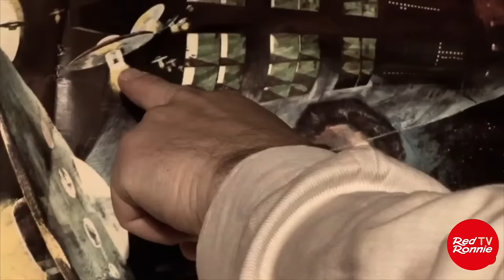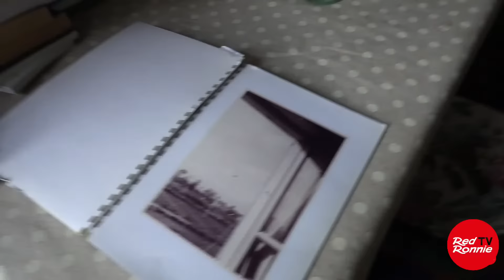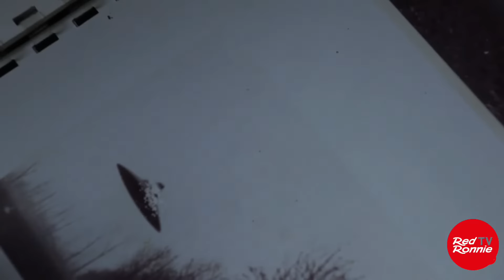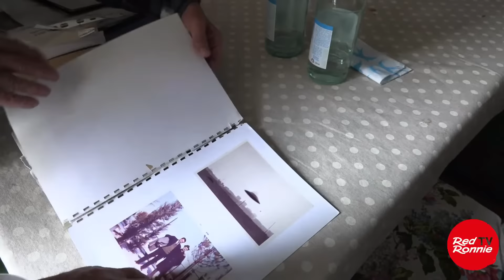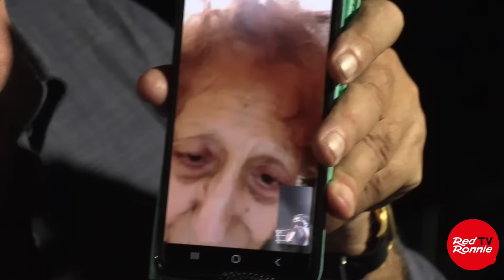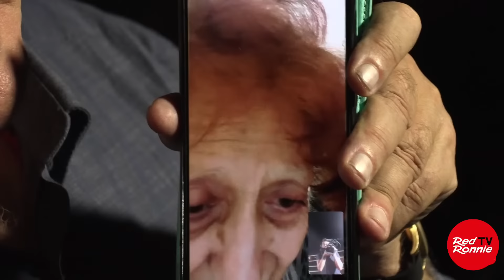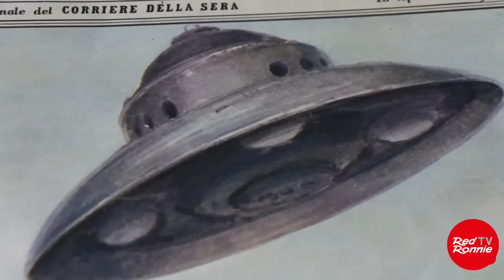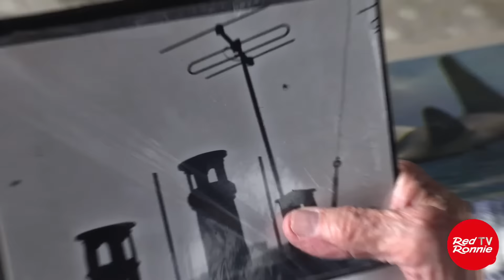Let’s Spend 5.2.24 dedicato a Gaspare De Lama con Marina Tonini, Pier Giorgio Caria, Luca Donini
Diretta di Let’s Spend Tonight Together di lunedì 5 febbraio 2024, dedicata a Gaspare De Lama.
Collegamenti con:  Marina Tonini, Pier Giorgio Caria, Luca Donini.

Dalle 21 su Youtube, Facebook, Twitch, X e per gli abbonati di

Condividi con i tuoi amici queste tre ore di oasi con racconti di Verità, interazioni e collegamenti.